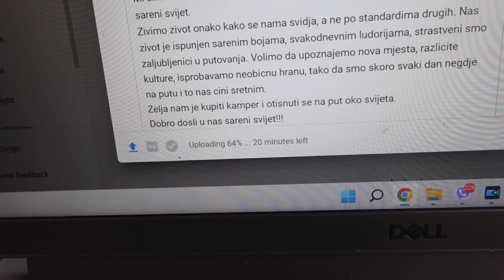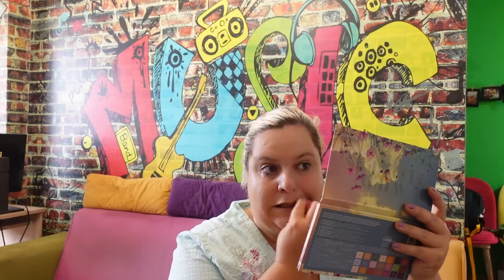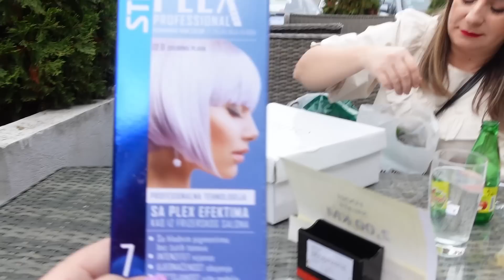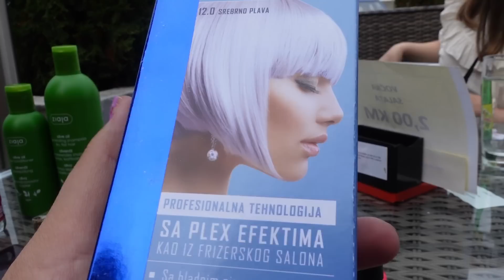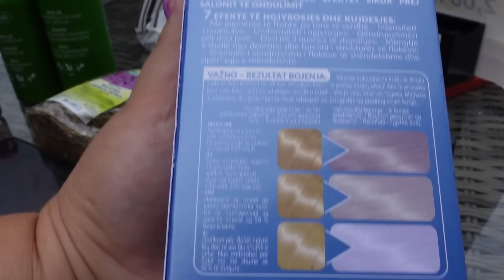Jutarnje rutine/Druzenje sa sestrom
"Jednom kada uhvatite groznicu putnika, vise se ne mozete oporaviti od nje i bit cete zarazeni njome do kraja zivota"(Michael Palin)
Mi smo bracni par Selma(Big Mama) i Ernad (Big Daddy) i dobro dosli u nas sareni svijet.
Zivimo zivot onako kako se nama svidja, a ne po standardima drugih. Nas zivot je ispunjen sarenim bojama, svakodnevnim ludorijama, strastveni smo zaljubljenici u putovanja. Volimo da upoznajemo nova mjesta, razlicite kulture, isprobavamo neobicnu hranu, tako da smo skoro svaki dan negdje na putu i to nas cini sretnim.
Zelja nam je kupiti kamper i otisnuti se na put oko svijeta.
Dobro dosli u nas sareni svijet!!!